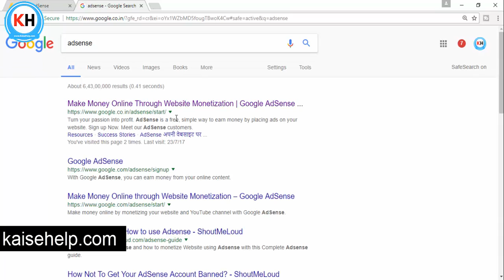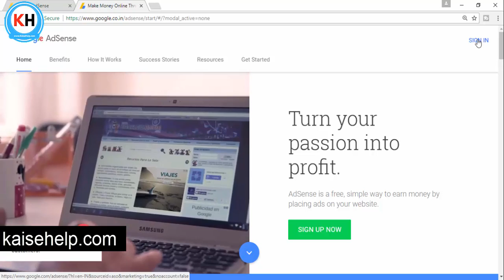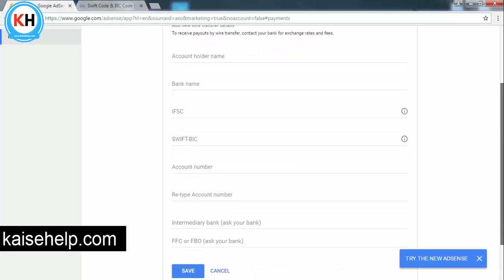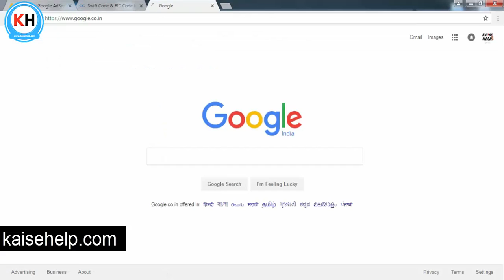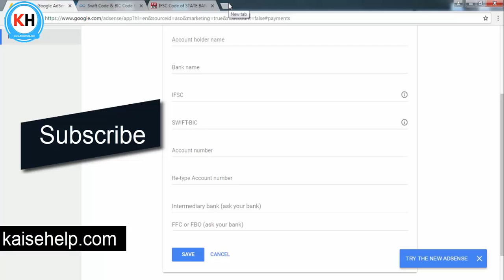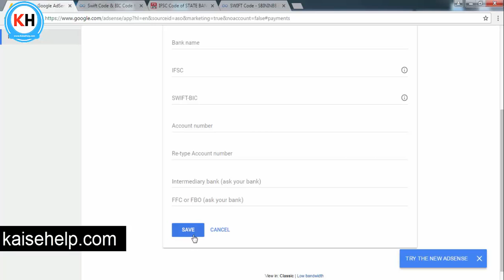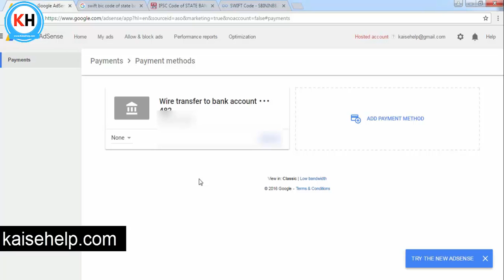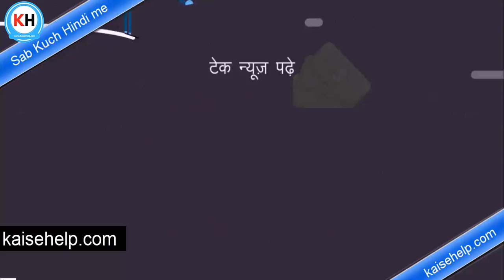[Hindi/Urdu] How to Link Your Bank Account to Your Google Adsense Account | Hindi Video | Kaise Help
Dosto ie video me bataya gya h k adsense account ko bank se kaise jode ,
 How to Link Your Bank Account to Your Google Adsense Account
How to Link youtube channel with your Bank Account to receive payment
► Amazon Best Offer =
► Flipkart Best Offer =